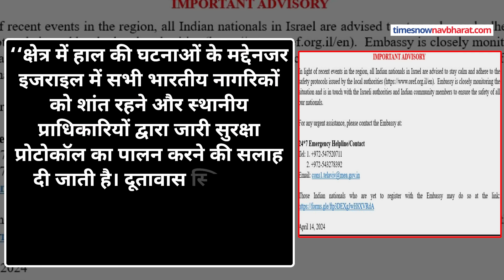Iran Vs Israel War Update : इजराइल पर Missile Attack के बाद एक्शन में America ! | Hindi News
Iran ने Israe पर Missile Attack कर दिया। जिसके बाद से पूरे Middle East में तनाव चरम पर पहुंच गया है। रक्षा जानकारों की माने तो Israel और Iran के बीच अब सीधे जंग हो सकती है। हालांकि America ऐसा नहीं चाहता की इजराइल और ईरान के बीच कोई War हो। वहीं India भी दोनों देशों से संयम बरतने और बातचीत करने की अपील कर रहा है। हालांकि यह पहली बार है कि ईरान ने अपनी सरजमीं से इजराइल पर इस तरह हमला किया है।